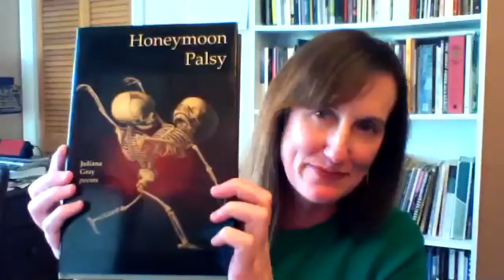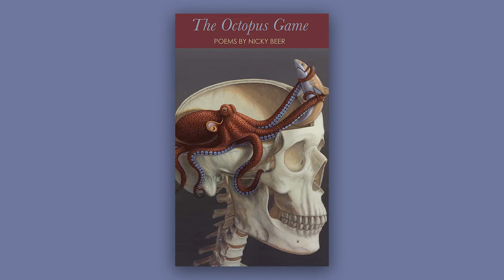UO Today with Juliana Gray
Poet Juliana Gray reads her poetry and discusses her use of macabre humor in her work. She will give a virtual reading on Wednesday, October 14, 2020 as a guest of the University of Oregon's Creative Writing Program. Register at crwr.uoregon.edu